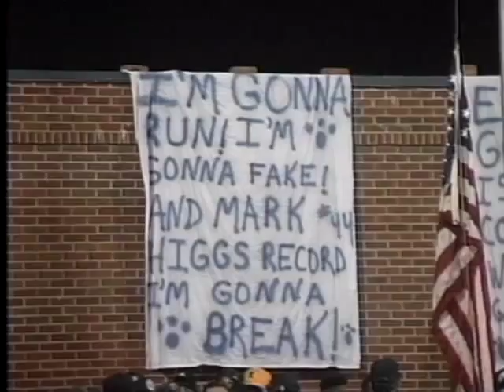Looking Back 20 Years... Scott Russell Breaks KY Rushing Record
Story on 1991 Kentucky Mr. Football, Scott Russell on breaking the State Career Rushing Record